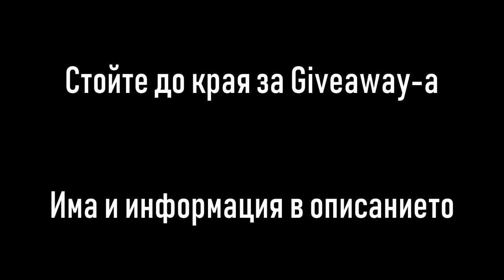CS GO: Балъци #7